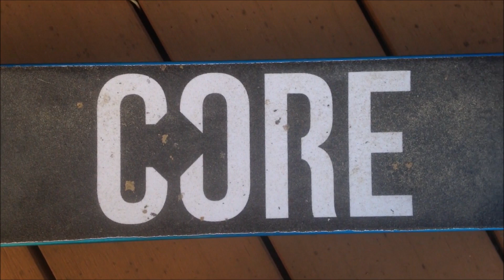MON TOUT NOUVEAU SET-UP ! | SCOOTER CHECK 2k19 (DECK APEX + BAR CORE TITANIUM)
Yo les gars aujourd'hui je vous présente mon tout nouveau set up ! Je le voulais de pluis tellement longtemps, ca fais vraiment plaisir ! Puis je vous ai mis quelque clips très chill au skatepark de Castries...